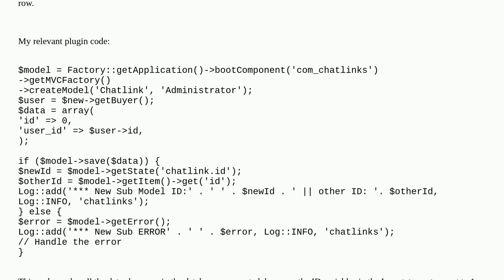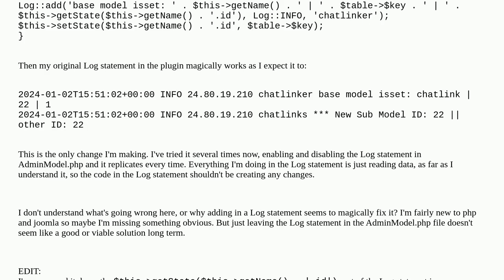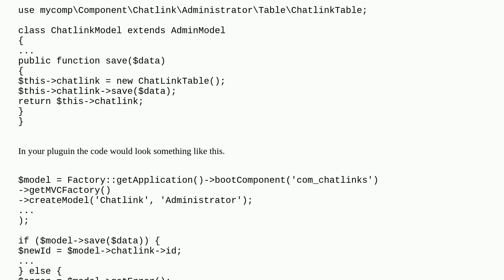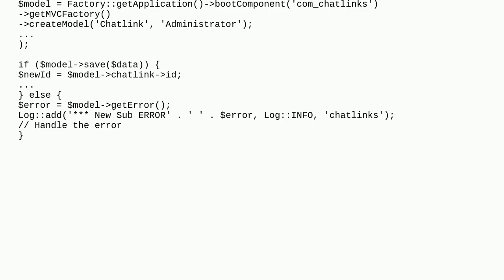Joomla: Getting ID of newly created model doesn't work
Getting ID of newly created model doesn't work

A special thanks goes out to the community

  joomla-4.x